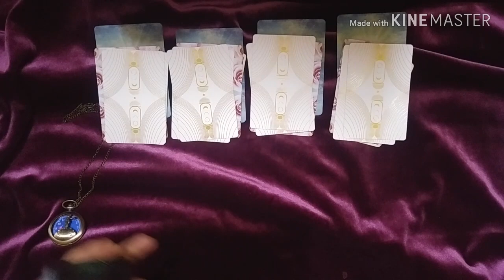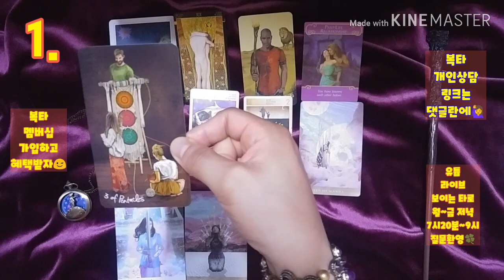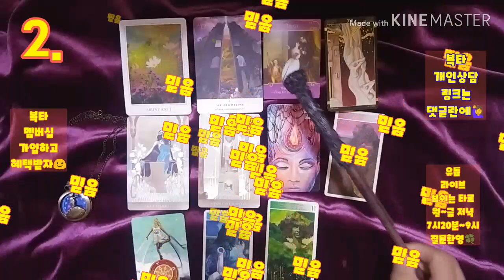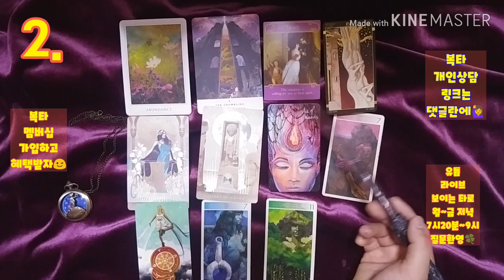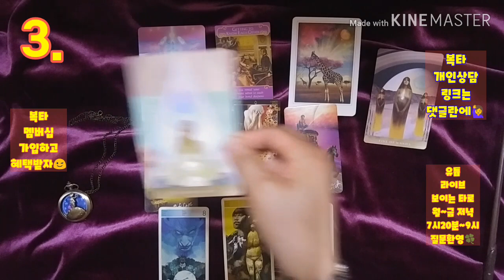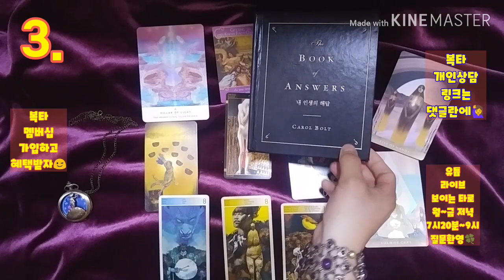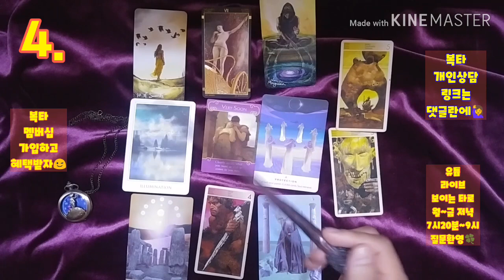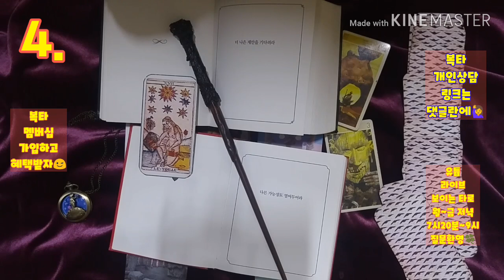[복타tv] 2020년 하반기(7월~12월) 총운 / 대인관계, 일, 사랑, 귀인, 이동수 등등 ! 💗💗타로로 궁금증 속시원히 해결👍👍!!